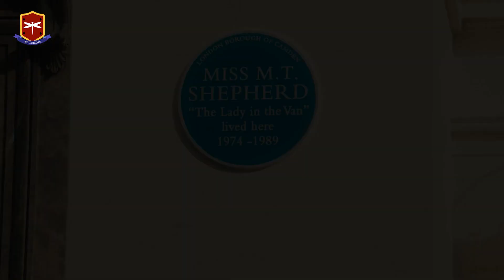REAL STORY! She Lived In a Van on His Driveway For 15 Years.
Based on a true story of a lonely writer and homeless elderly, he allowed her to park her van in his driveway for three months, but she eventually lived there for 15 years. He slowly develops an unexpected friendship with her and discovers her miserable secret.

Watch the whole film as it's worth watching!